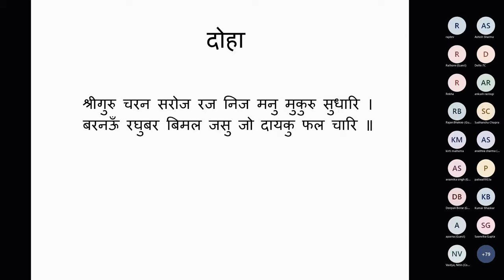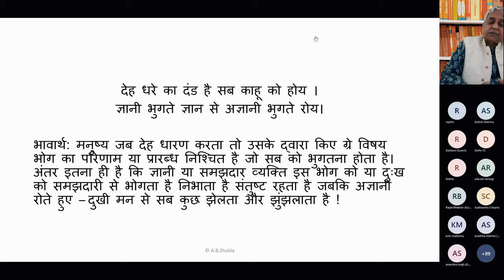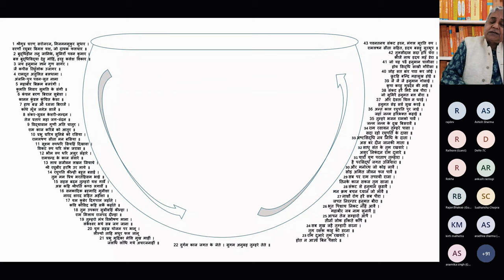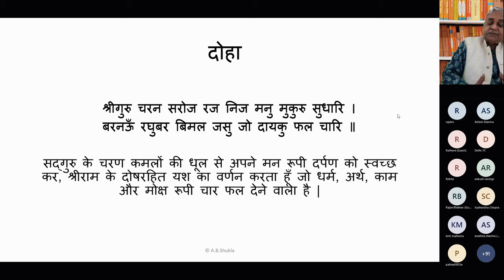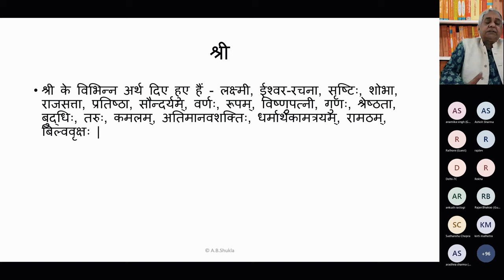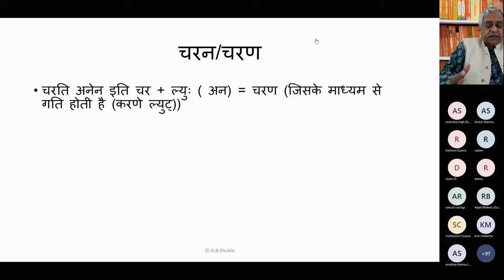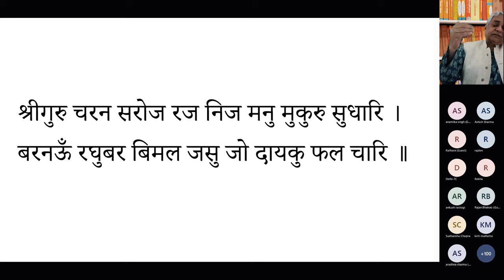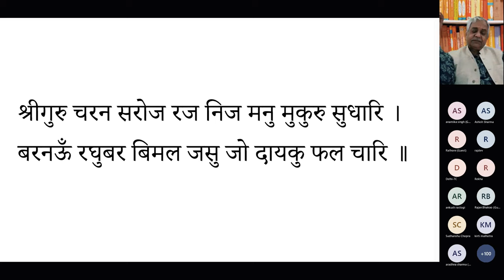Aadhyatmik: Hanuman Chalisa PART 1 श्रीगुरु चरन सरोज रज निज मनु मुकुरु सुधारि - by Prof. AB Shukla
Aadhyatmik Jyotish: Hanuman Chalisa
आध्यात्मिक ज्योतिष - हनुमान चालीसा (भाषा हिंदी)